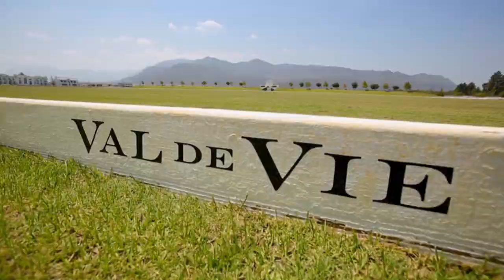Ryk Neethling gives Dan a polo lesson!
Dan's done some daft stuff on the show, but learning to play polo? Olympic swimmer Ryk Neethling puts Dan on a horse at Val de Vie for a first attempt at the sport of kings.